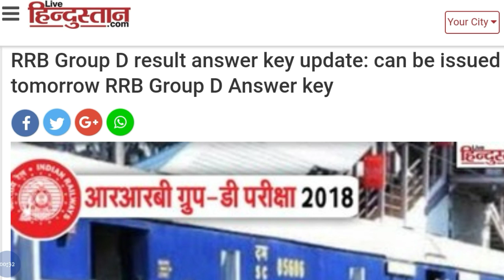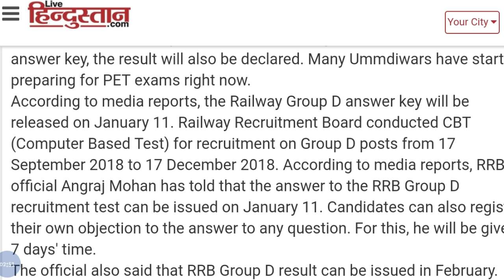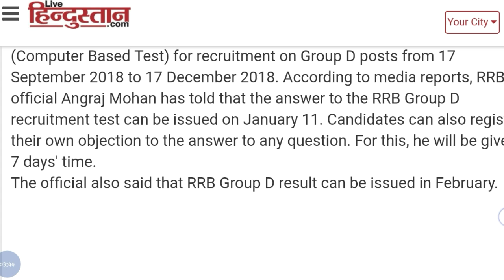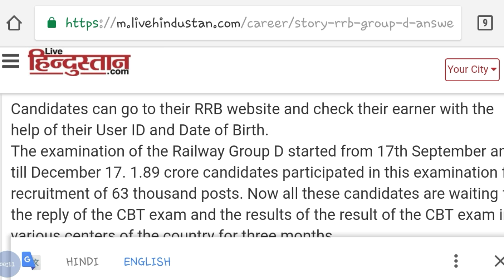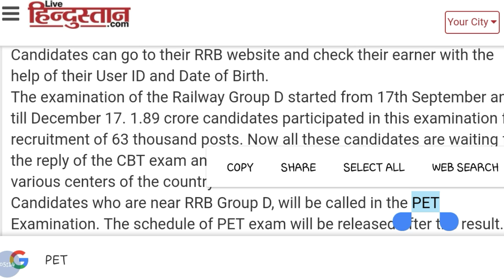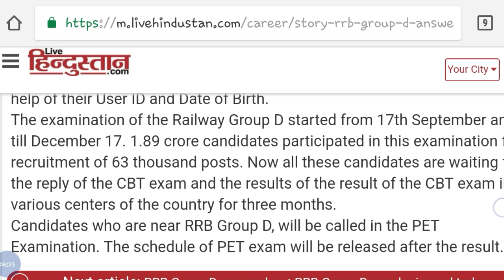Railway group d result 2018 Big Update || Rrb group d 2018 result, rrb result 10 january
Railway group d result 2018 Big Update || Rrb group d 2018 result, rrb result 10 january New update.